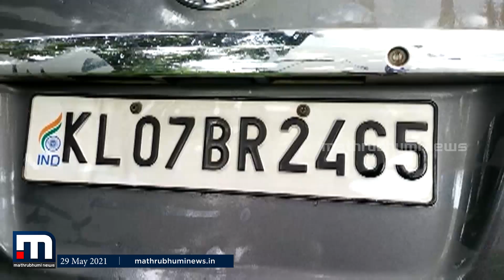അപകടത്തിൽപെട്ട കാറിൽ കാപ്പാ കേസ് പ്രതികളും;കനത്ത മഴയും അമിതവേഗവും അപകടകാരണമായി | Mathrubhumi News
കനത്ത മഴയും കാറിന്റെ അമിതവേഗവും അപകടകാരണമായി;കാറിൽ
കാപ്പാ കേസ് പ്രതികളും

Happy viewing!